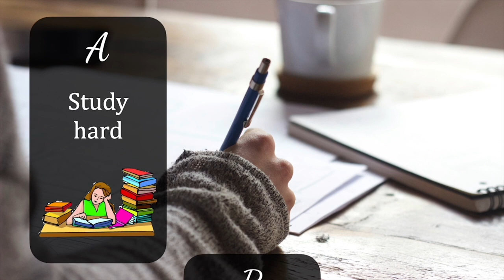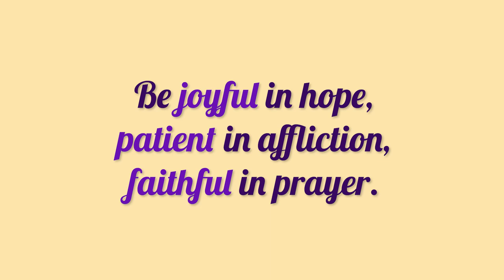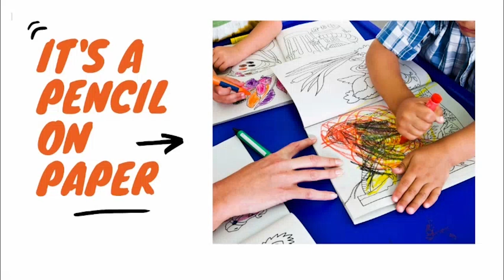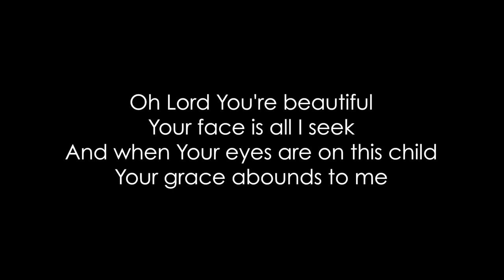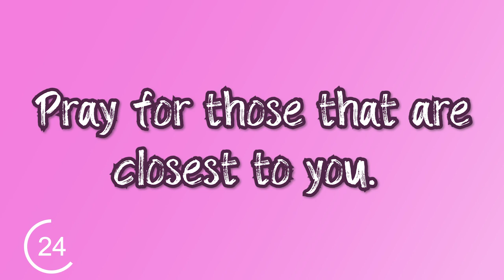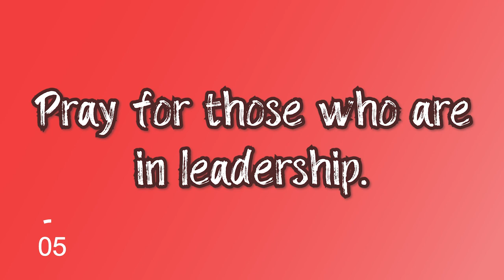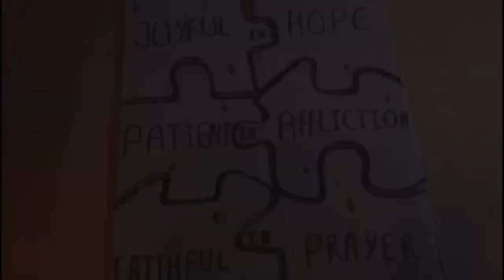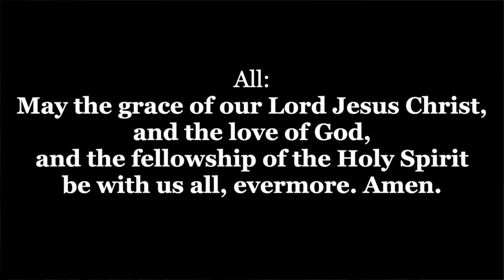HTR 21 02 2021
Time for an All Age Service! Chloe Rotter reflects on Romans 12:12. Dan also interviews a very special person...